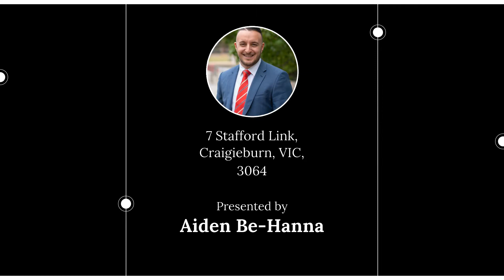7 Stafford Link, Craigieburn, VIC, 3064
🔔 For Sale - Everything You Need And More!

For all enquiries contact Aiden Be-Hanna